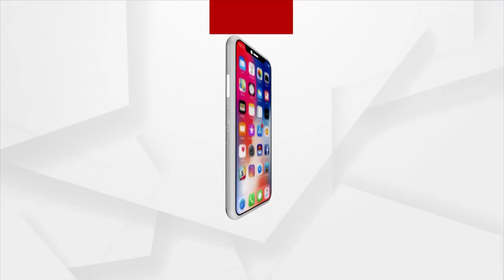BJP Takes Protest To Highways In Puri's Pipili